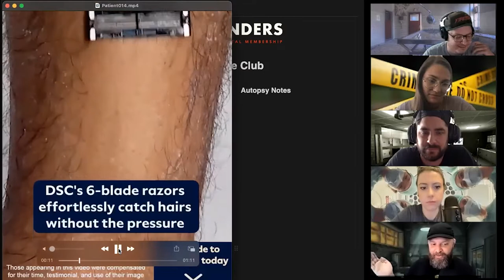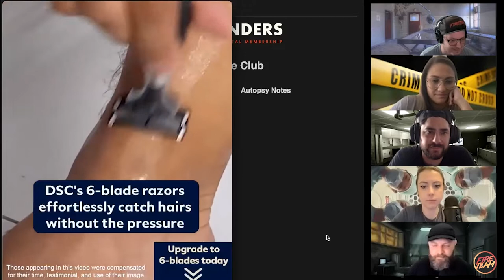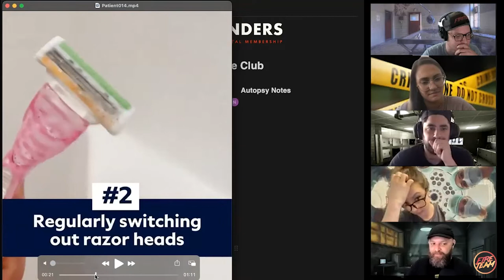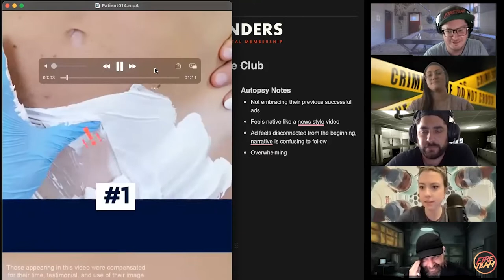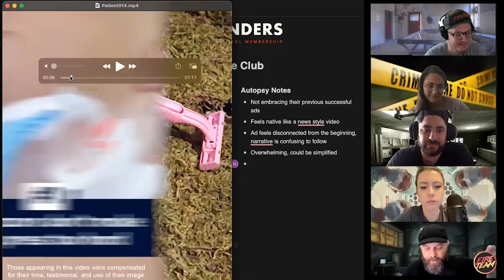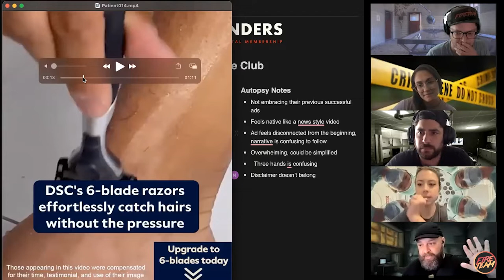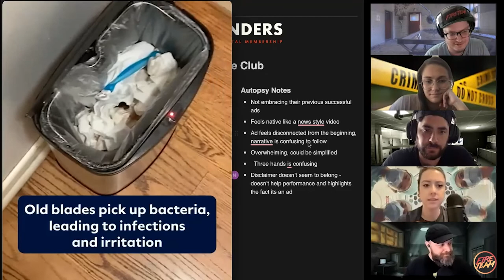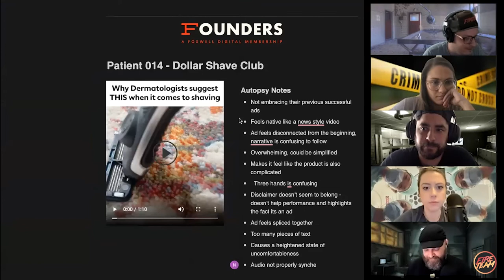What happened to Dollar Shave Club? - Adtopsy Quick Cut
These ads used to be sooooo good... what happened? We dissect to find out.

Alexa from Triple Whale joins us for Adtopsy Ep.3 .

Autopsy Notes:

- Not embracing their previous successful ads
- Feels native like a news style video
- Ad feels disconnected from the beginning, narrative is confusing to follow
- Overwhelming, could be simplified
- Makes it feel like the product is also complicated
- Three hands is confusing
- Ad feels spliced together
- Too many pieces of text
- Causes a heightened state of uncomfortableness
- Audio not properly synched
What critiques do you have about these ads??? Let us know!

The best community for digital marketers.